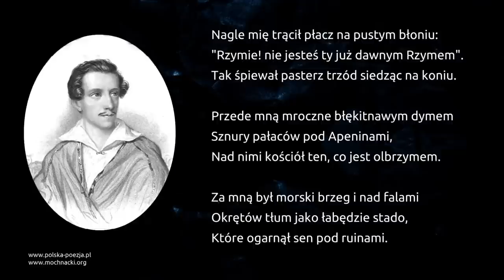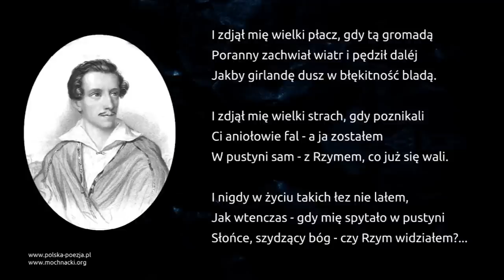Juliusz Słowacki - Rzym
Wiersz "Rzym" Juliusza Słowackiego w interpretacji Tadeusza Zięby.